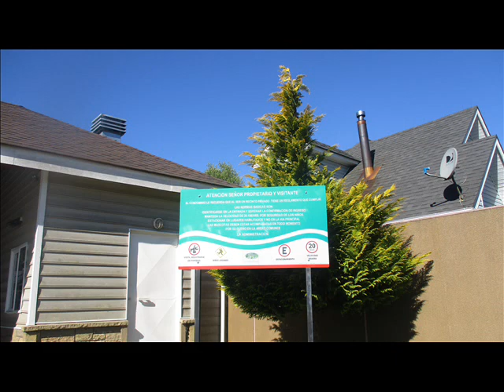LOLITA FLORES ----- EL MAS QUERIDO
MAGOPE
"PARA HACER FELICIDAD, NO SABE, NO PUEDE, O NO QUIERE, ESA ES LA CUESTIÓN".